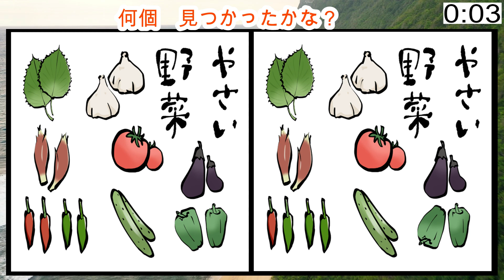【チャレンジ編47】【最強の脳トレ！間違い探し！】楽しい脳活ゲーム！左右のイラストから違うところを3箇所探すクイズ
左右のイラストで3箇所違うところがあるのでどこが違うのかを探してください。

今回は
0:00 説明
0:13 1問目
2:05 2問目
3:57 3問目
5:47 4問目
7:39 5問目
9:28 6問目
11:18 おまけ問題 の出題です。

間違いを見つけてスカッとして脳を活性化しましょう！